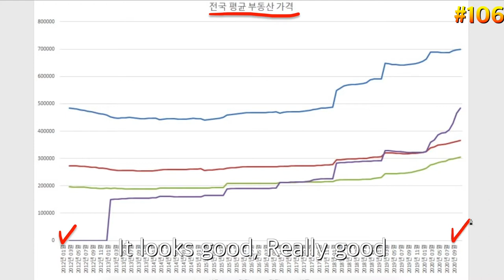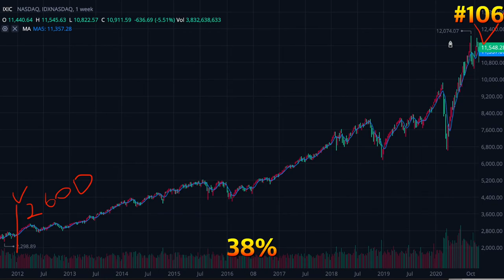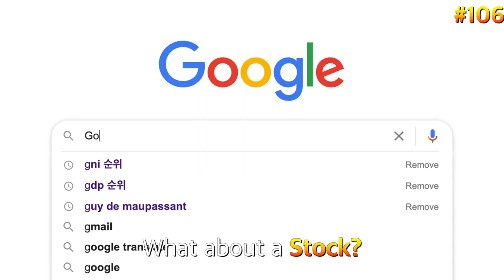Stock vs Real estate, What is better?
Every one said to me, 'Don't do a stock, Buy an apartment'
But I don't think so.

Stock vs Real estate
What is better?